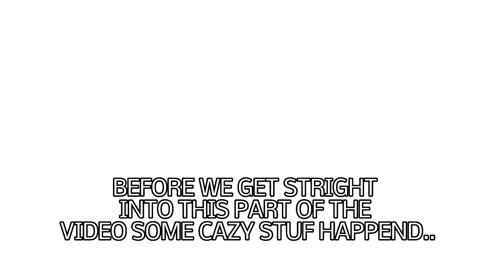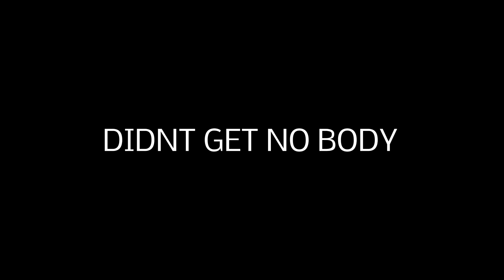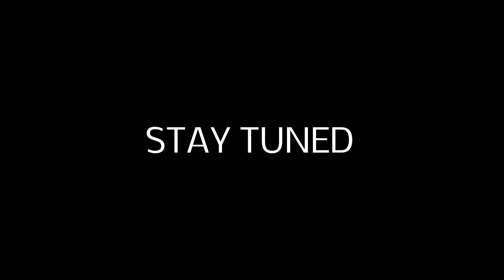DING DONG D!TCH-new RFW members first time in ZZFMtruck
Make to share and smash that like button 🔥⬆️